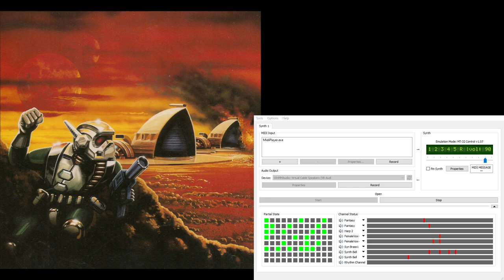Dune2 Super-MT-32 Soundtrack - Westwood Splash